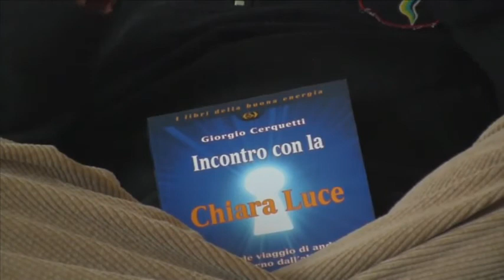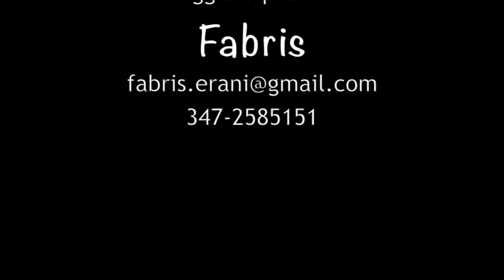In viaggio con Giorgio Cerquetti 1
Tratto dal canale di Giorgio Cerquetti.